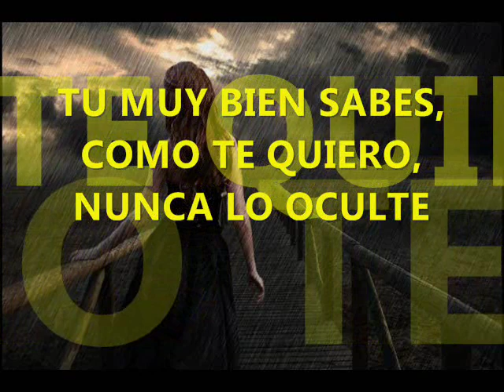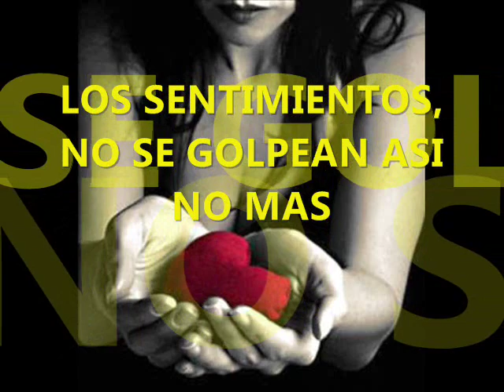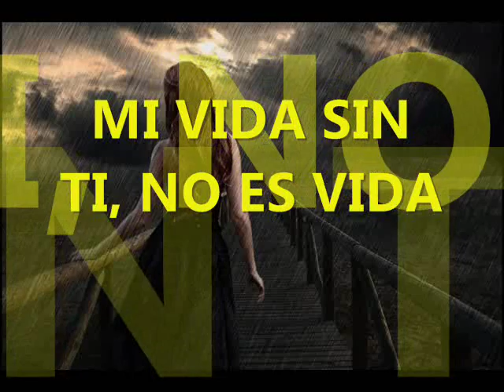MI VIDA-FABRIZIO NUÑEZ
MI VIDA SE MARCHITARA... YO QUE LE DIGO A MI CORAZÓN?... A DONDE MANDO TODO ESTE AMOR?...